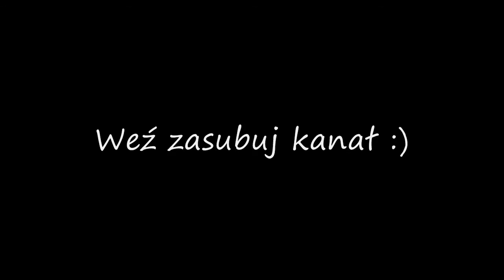Q & A Zapytaj Wojtka VLOG #17 Pytania i odpowiedzi Wojtek Pietraszek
Kolejna porcja naszych wspolnych zmagań z różnymi zagadnieniami :)